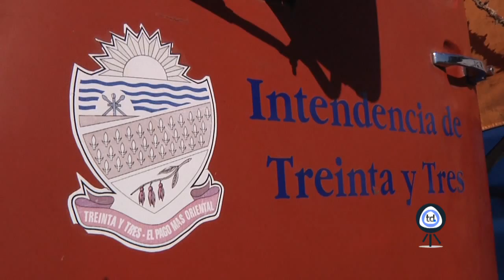CARMEN TORT - AYUDA A INUNDADOS DE 33